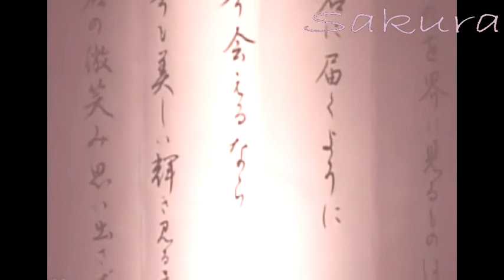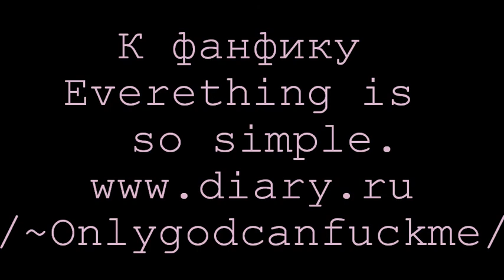AKame-Everything is so simple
Видео к моему фанфику.